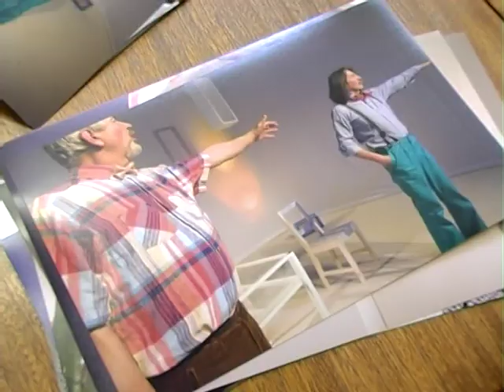Premiéry v DAD-e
Divadlo Alexandra Duchnoviča uviedlo dve nové premiéry.